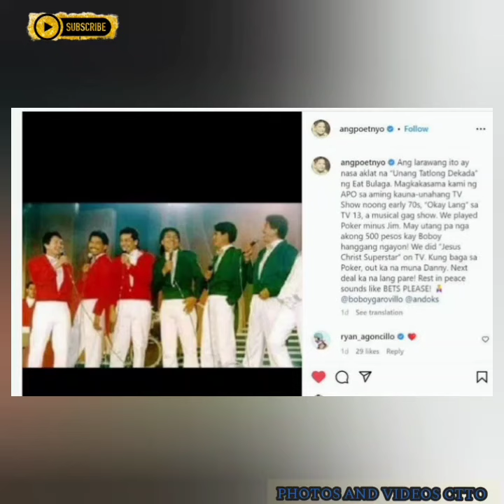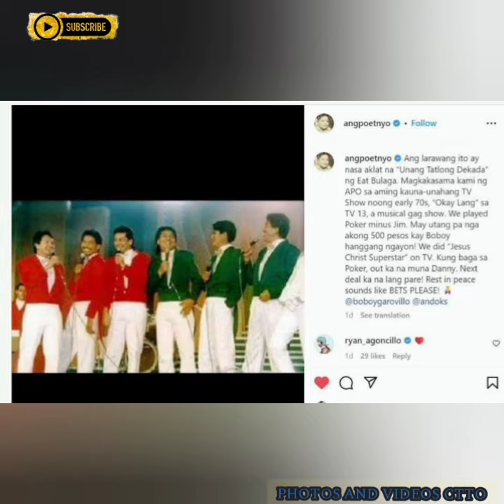Joey de Leon nagbahagi ng throwback photo w/ Apo Hiking Society! Ang dahilan ng pagreretiro Ng apo?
photos and videos ctto